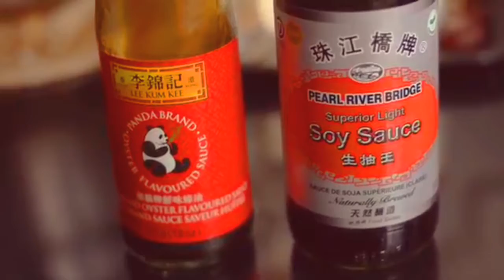Lutong Chicken Stir Fry